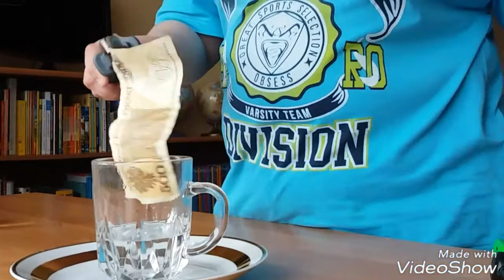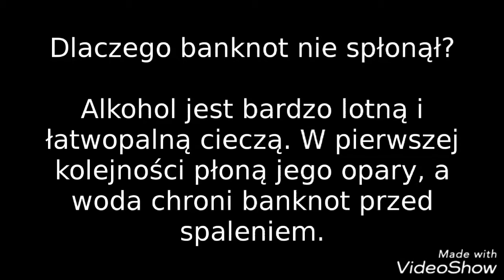Płonący banknot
Czy można zapalić banknot tak, żeby nie spłonął? Przekonajcie się oglądając doświadczenie wykonane przez ucznia klasy Vb, Szkoły Podstawowej im. Marii Konopnickiej w Godzieszach Wielkich.